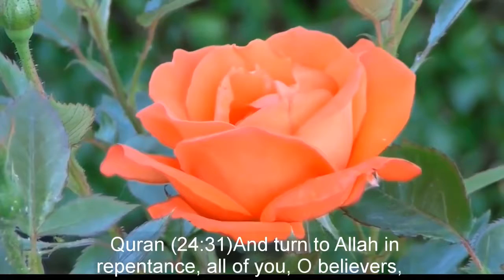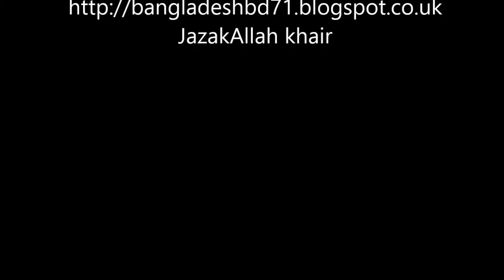ANY PERSON CAN BE GOD IN HINDUISM BUT WHY NOT IN ISLAM DR ZAKIR NAIK BANGLA